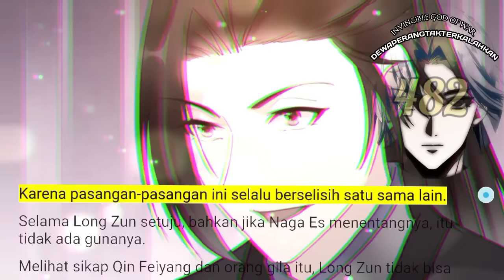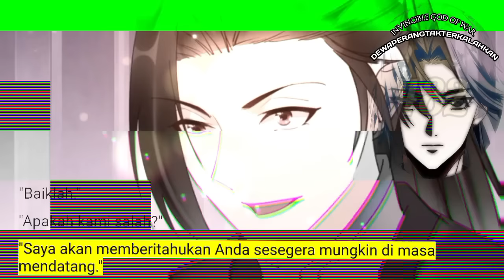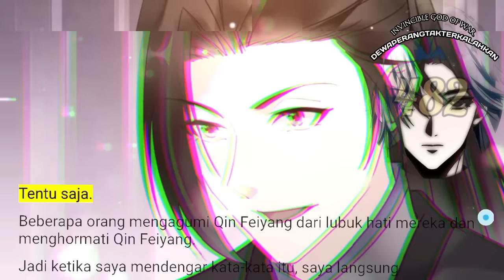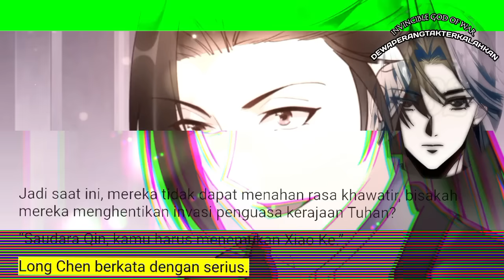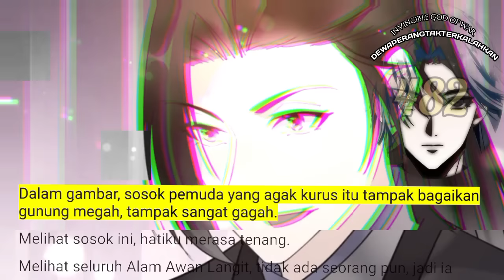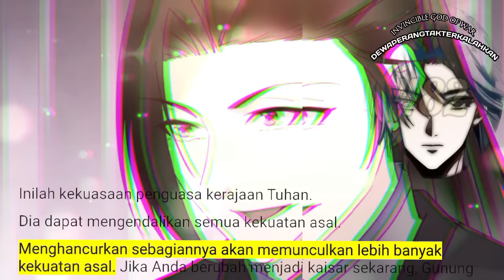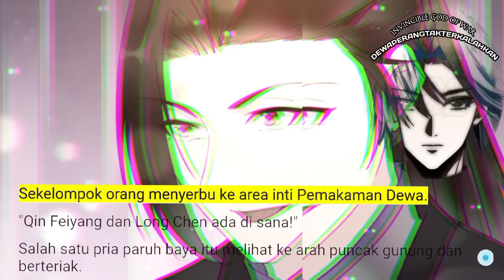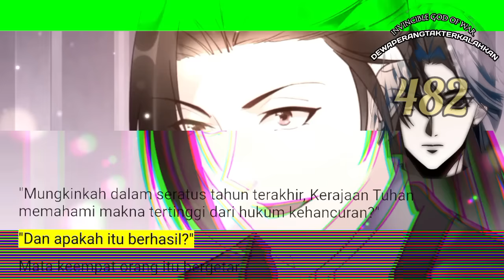Dewa Perang Tak Terkalahkan season 482